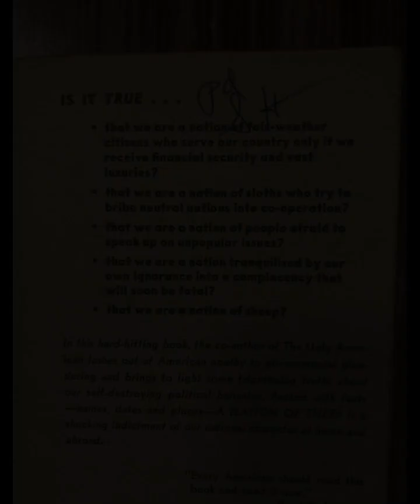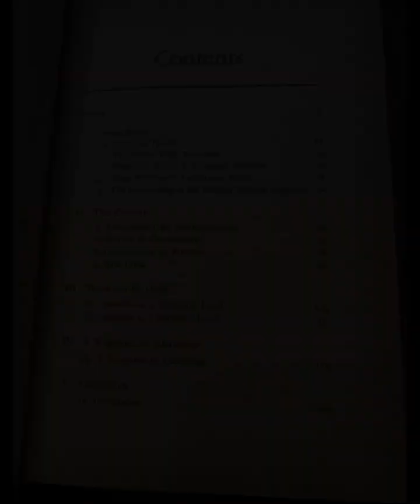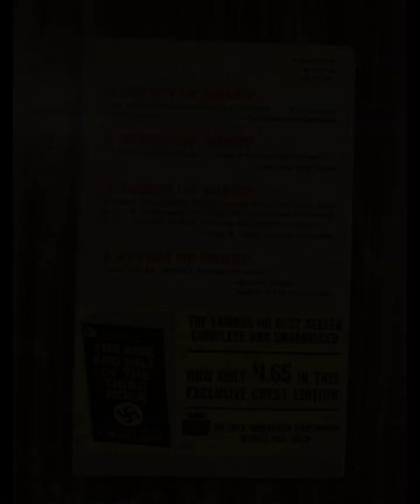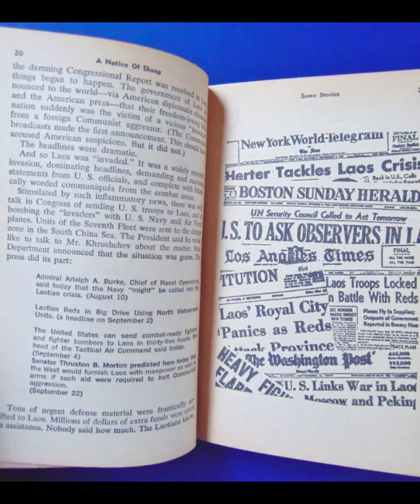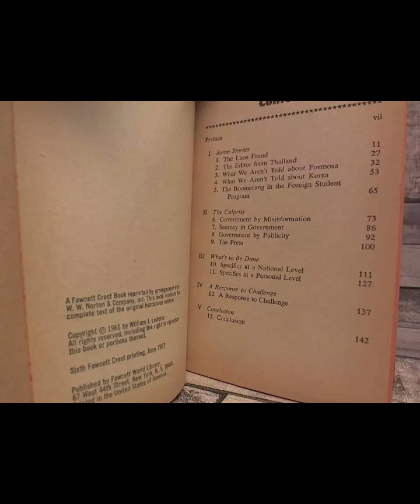"A Nation Of Sheep" By William J. Lederer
In A Nation of Sheep, William J. Lederer examines the failures of American foreign policy, particularly during the Cold War, and explores how the complacency of the American public contributes to the country’s ineffective global leadership. Through a series of case studies and anecdotes, Lederer critiques the American government’s incompetence, arrogance, and inability to understand foreign cultures. The title of the book suggests that Americans are like sheep, blindly following their leaders without questioning the actions and decisions being made on their behalf. Lederer argues that this passive acceptance of the status quo has serious consequences, not just for the United States but for the world at large.One of the central themes in the book is the disconnect between the American government’s ideals and the reality of its actions on the international stage. Lederer highlights how American diplomats, politicians, and military officials often operate with a sense of superiority, assuming that American ways of life and governance are universally applicable. This attitude leads to misguided policies that fail to take into account the complexities of local cultures, traditions, and political situations. Lederer argues that this arrogance not only alienates allies but also fuels anti-American sentiment, making it more difficult for the United States to effectively exert influence abroad.Lederer also critiques the American public’s ignorance and indifference toward foreign affairs. He suggests that Americans are largely uninformed about the complexities of international relations and that they tend to view the world in simplistic, black-and-white terms. This lack of understanding allows the government to pursue policies that are often counterproductive, as there is little public scrutiny or pressure for accountability. Lederer calls for greater education and awareness among Americans, arguing that a well-informed citizenry is essential for holding the government accountable and for ensuring that the country’s foreign policy serves the interests of both the United States and the global community.Another significant issue Lederer addresses is the failure of American institutions to adapt to the changing global landscape. He argues that the bureaucratic nature of the government, particularly in its foreign service and military branches, makes it difficult for the United States to respond effectively to crises. The book points to several instances where rigid, outdated policies prevented the U.S. from achieving its goals, suggesting that the country’s inability to learn from its mistakes has serious consequences. Lederer emphasizes the need for reform, calling for a more flexible and adaptive approach to foreign policy that is rooted in a deep understanding of the world’s cultural and political diversity.Lederer’s criticism extends to the media, which he argues plays a key role in perpetuating the ignorance of the American public. According to Lederer, the media often fails to provide meaningful coverage of international events, focusing instead on sensationalist stories that do little to inform or educate the public about the complexities of global affairs. This lack of in-depth reporting contributes to the nation’s collective apathy toward foreign policy issues, further enabling the government to operate without sufficient oversight.While A Nation of Sheep is primarily focused on the failures of American foreign policy, it also serves as a broader critique of American society. Lederer argues that the problems he identifies in the realm of international relations are symptomatic of a deeper malaise within the country. The book suggests that Americans have become too complacent, too willing to accept the narratives presented by their leaders without question. Lederer calls for a renewed sense of civic responsibility, urging Americans to take a more active role in shaping the country’s policies, both at home and abroad.In conclusion, A Nation of Sheep is a powerful critique of American foreign policy and the broader societal attitudes that enable it. Lederer’s analysis highlights the dangers of ignorance, complacency, and arrogance, calling for greater awareness, accountability, and adaptability in the country’s approach to international relations. The book remains relevant today, offering important insights into the challenges of global leadership and the responsibilities of both governments and citizens in shaping a more just and effective foreign policy.